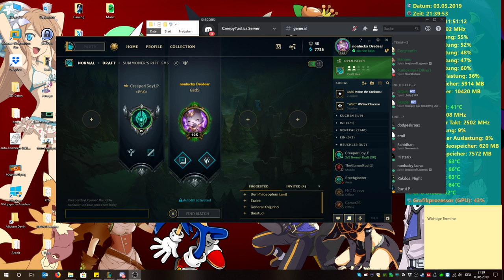League of Lego | KINDRIC ist nicht op, aber broken (feat. CreepTastiC)